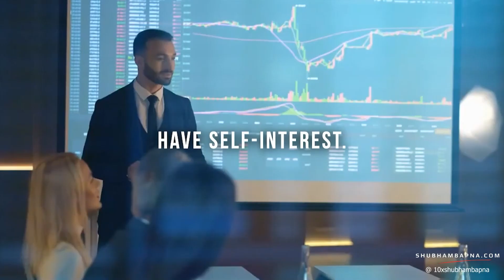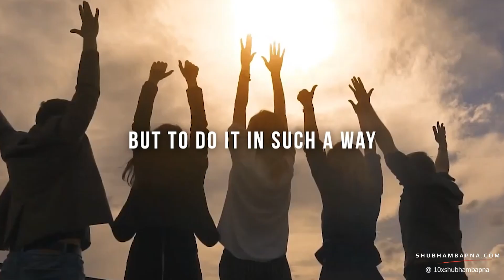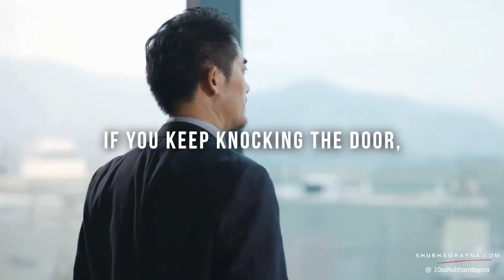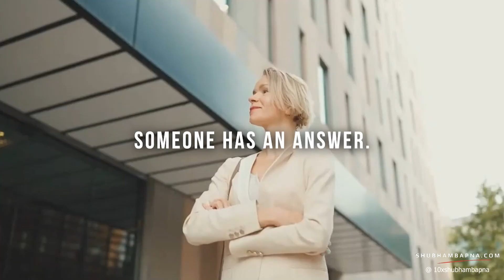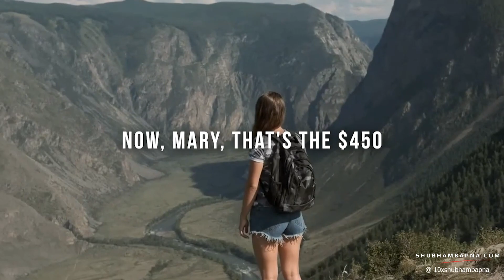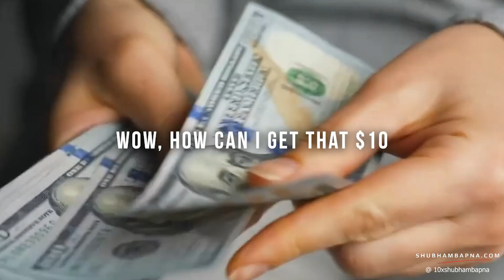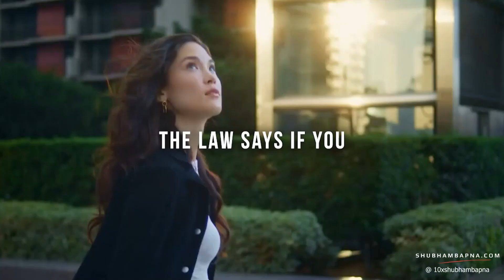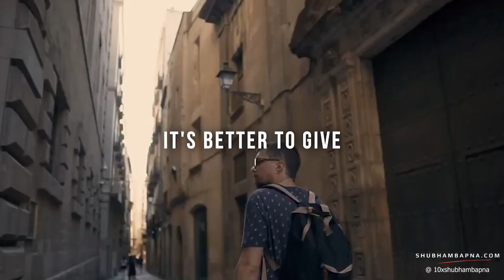Rise Again: Secrets To Overcome Failure And Thrive | ShubhamBapna.com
Welcome to 'Rise Again: Secrets to Overcome Failure and Thrive.' This video offers insights and tools to help you bounce back from setbacks. Learn the art of resilience and how to turn challenges into growth opportunities. With inspiring stories and actionable advice, you'll discover how to rise stronger after every fall. It's time to transform setbacks into stepping stones.

Welcome to "The Power of Visualization: Manifesting Your Desires"! This captivating YouTube video will take you on a journey into the realm of visualization, where you'll discover the extraordinary power of your mind to bring your dreams and desires into reality.

Visualization is a powerful tool that taps into the creative power of your subconscious mind. In this video, you'll learn how to harness and use this power to manifest your goals and aspirations. Explore the science behind visualization and uncover the techniques to vividly imagine your desired outcomes, allowing you to align your thoughts, beliefs, and actions with the life you truly desire.

Through inspiring stories and practical exercises, this video will guide you in creating a clear and compelling vision of your future. You'll discover how visualization can enhance your focus, boost your motivation, and attract opportunities and resources that support your journey toward success.

Whether you're seeking personal growth, career advancement, improved relationships, or overall happiness, this video provides the tools to create the life you desire consciously. By unlocking the power of visualization, you can transform your thoughts into tangible results.

Video Title: Rise Again: Secrets To Overcome Failure And Thrive | ShubhamBapna.com

This video is about Rise Again: Secrets To Overcome Failure And Thrive. But It also covers the following topics:

Overcoming Failure
Resilience Building
Thriving After Setbacks

✅  About SHUBHAM BAPNA.

🎬 Join me on a journey of motivation and empowerment through engaging YouTube shorts in both Hindi and English. If you're looking for a boost of inspiration to kick-start your day or simply need a dose of positivity, you've come to the right place.

🌟 I'm Shubham Bapna – an Entrepreneur, Author, and NLP Coach. My mission is to ignite the flames of ambition within you and guide you toward achieving your goals. Through my unique blend of content, I aim to share actionable insights, personal anecdotes, and powerful mindset techniques to empower you to overcome challenges and lead a fulfilling life.